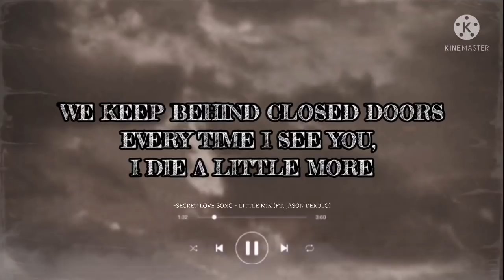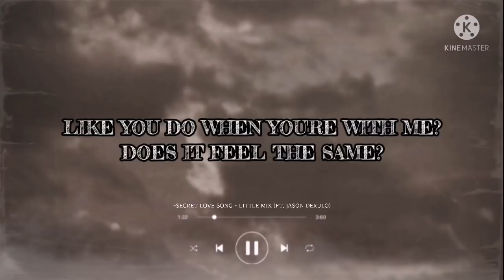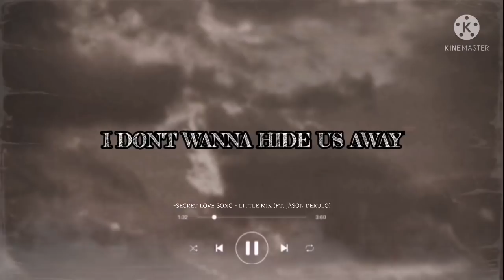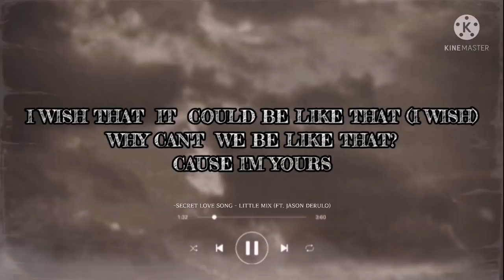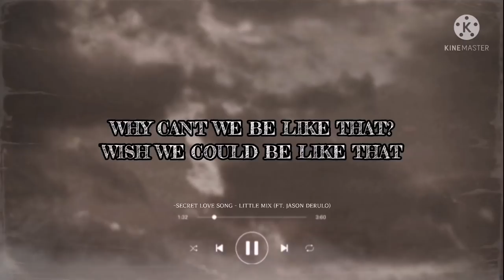Little Mix - Secret Love Song (ft. Jason Derulo) [Lyric]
Song - Secret Love Song
Artist - Little Mix ft. Jason Derulo
Produced by:  Jayson DeZuzio
Album: Get Weird (Deluxe Edition)

All lyrics are in the video.

Please support and keep watching to the upcoming videos.